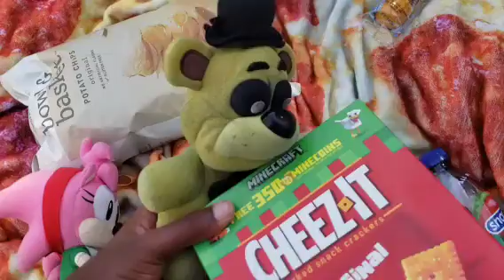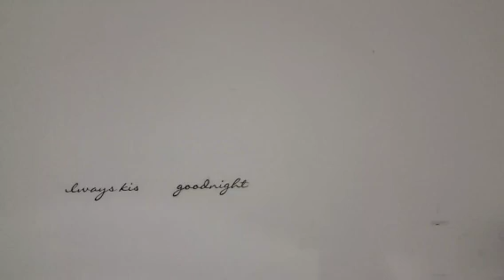ROSY AND GOLDIE: FRIENDSHIP PICNIC💗💛💖💝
ROSY AND GOLDIE GO OUTSIDE AND HAVE A FRIENDSHIP PICNIC THEY EAT SNACKS PLAY TAG AND HAVE FUN AND GOLDIE GETS POOPED ON BY A BIRD NEAR THE END😆🤣😂.
(I MADE NEW THUMBNAIL FOR ROSY AND GOLDIE CAUSE I FIGURED THE OLD ONE WAS TO BLAND SO I DECIDED TO REMAK IT JUST LIKE THE BESTIE COLLABERS THUMBNAIL)
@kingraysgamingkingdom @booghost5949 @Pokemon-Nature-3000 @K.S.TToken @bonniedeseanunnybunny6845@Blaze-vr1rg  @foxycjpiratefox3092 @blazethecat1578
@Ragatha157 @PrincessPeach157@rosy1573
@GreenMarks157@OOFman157